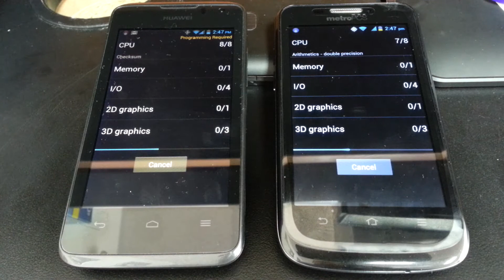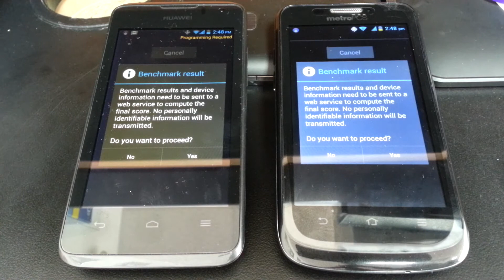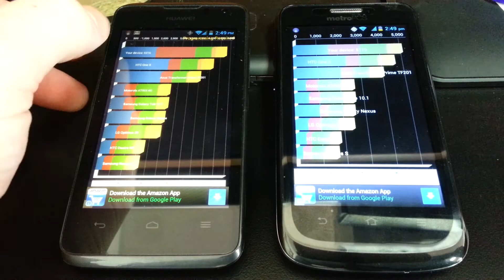Huawei Premia 4g vs ZTE Avid 4g Quadrant Standard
Benchmark test on the Huaei Premia 4G and the ZTE Avid 4G.